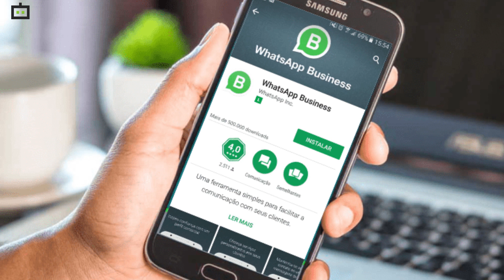WhatsAppನಲ್ಲಿ ಇನ್ಮುಂದೆ ಚಾಟಿಂಗ್ ಜೊತೆ Shopping ಸಹ ಮಾಡಬಹುದು!